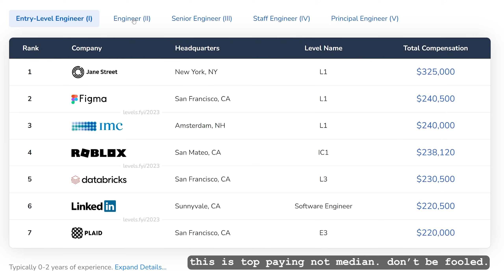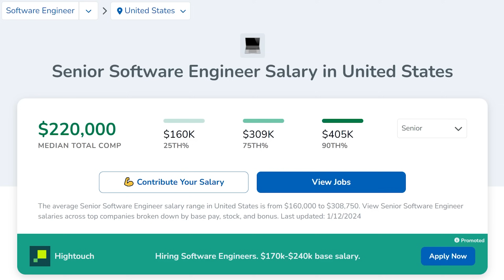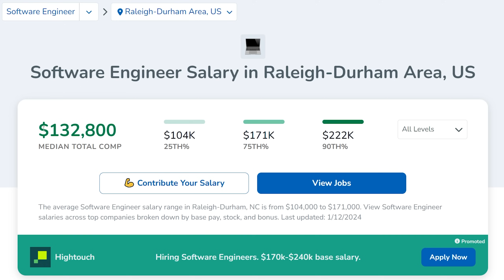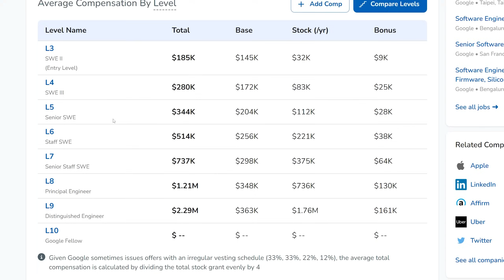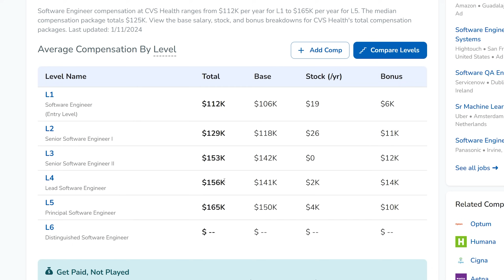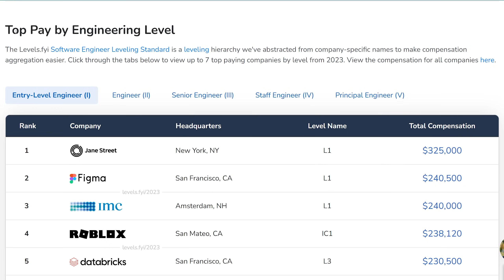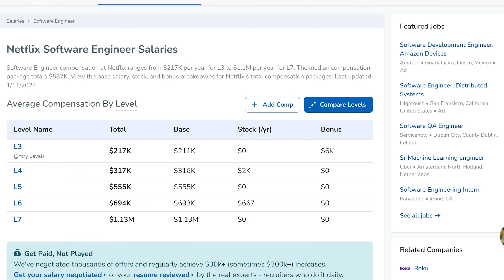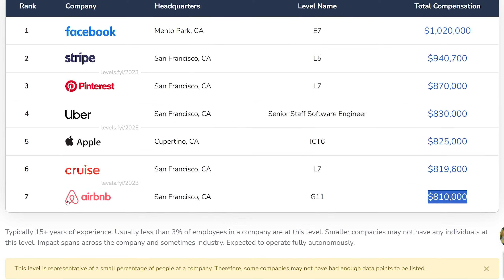How Much Software Engineers ACTUALLY Make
How much do software engineers actually make? There are many variables that dictate this: experience level, company at which you work (including their industry), location, and the specific programming technologies and languages you use - as well as your ability to negotiate yourself a higher salary.

Well in today's video, not only are we going to look at the visuals for the median salary based on those individual variables, but also the top salaries in each level of experience (so entry-level software engineer, mid-level software engineer, senior software engineer, staff software engineer, and principal software engineer), what companies are paying those top salaries, and the breakdown of base salary, stock, and bonus - all beautifully visualized.

and more but i forgot what they were called